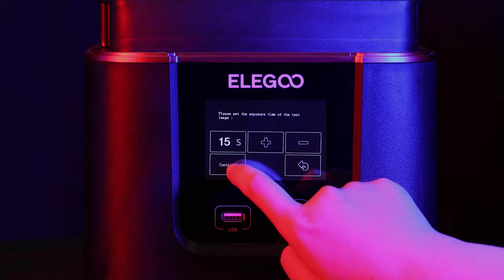Introduce: ELEGOO Mars 3 ULTRA 4K Mono LCD 3D printer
Welcome to the ✨Mars 3 ULTRA 4K✨ Mono LCD 3D printer!

✔It is tiny, but mighty.

🙌Equipped with an ULTRA 6.6-inch 4k Mono screen, it brings fast printing speed and creates highly accurate replica of your models in super 4k resolution.

It also comes with the CHITUBOX Pro(After ordering the Mars 3, Like&PM ELEGOO Official on Facebook to get CHITUBOX Pro license), giving you a hassle-free printing experience.🏖✔️

Let's hop in to it!👀